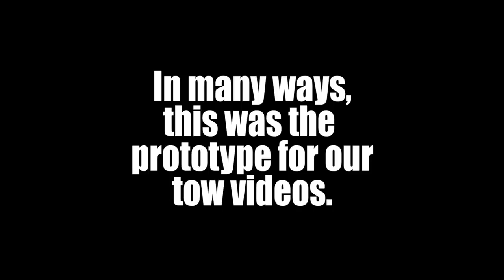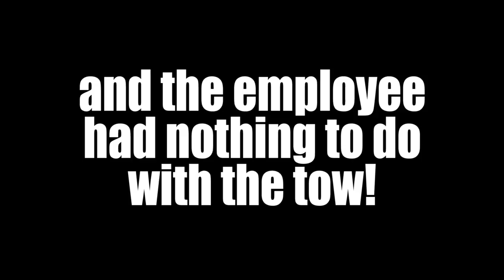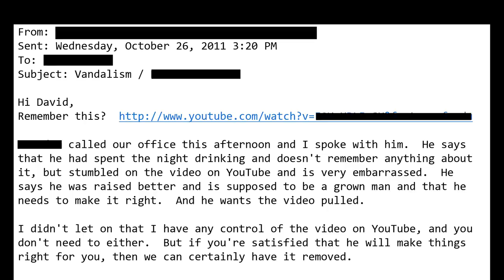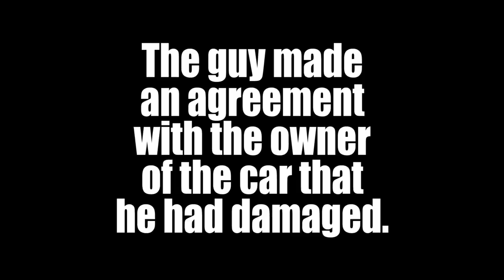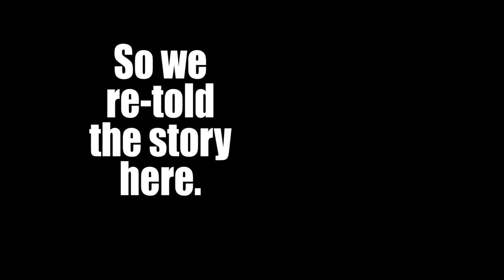Guy gets towed, keys car, gets karma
A long time ago, we posted a video identifying a guy that did some damage to a vehicle parked in our lot. We took the video down by agreement and lots of people asked about it and wanted to know what happened.  Here's the story, without revealing the person's identity.  PLEASE give the video a THUMBS UP and COMMENT!